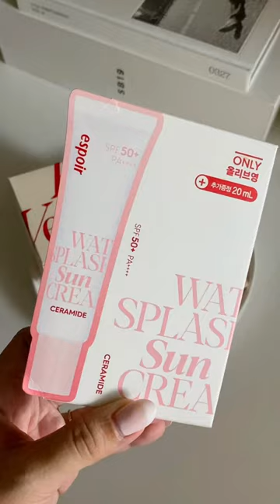OLIVE YOUNG x ESPOIR | SUPER BRAND WEEK | SANA’s (TWICE) PICKS (3) FAVE PRODUCTS | BLANCS BAGAFORO🤍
⁠​⁠@oliveyoungglobal  X ESPOIR, SUPER NRAND WEEK is here! Including Sana’s (TWICE) 3 fave products is in the top coveted products in Olive Young!

Duration 6th - 12th of July, KST.

*Download Olive Young App and enjoy the perks.
*Free worldwide shipping on orders $60+
*3-7 days express delivery